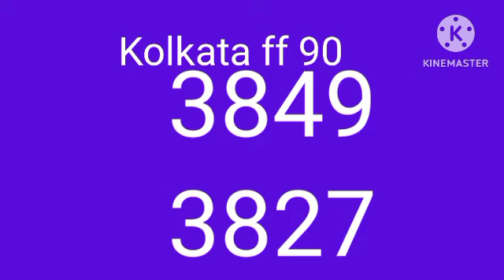good morning my friend